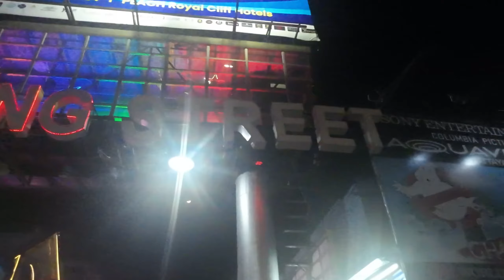Apex Enduro Reisisaade Tai 2024 TEASER